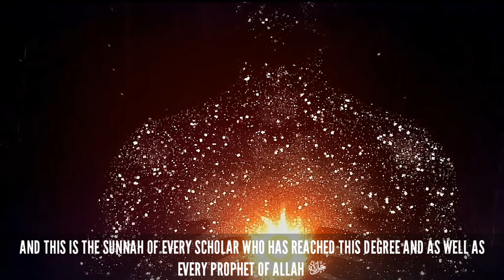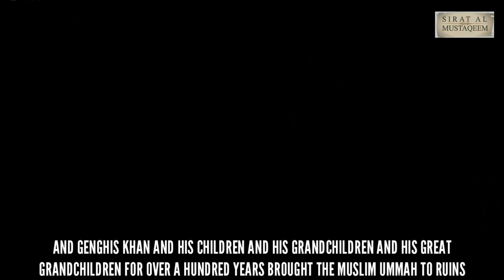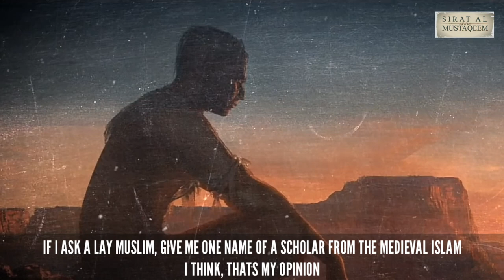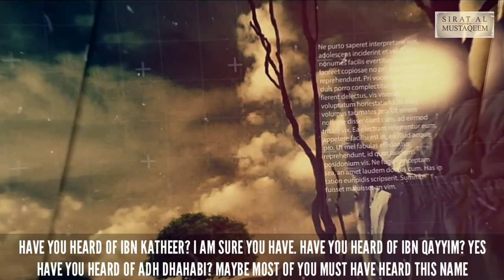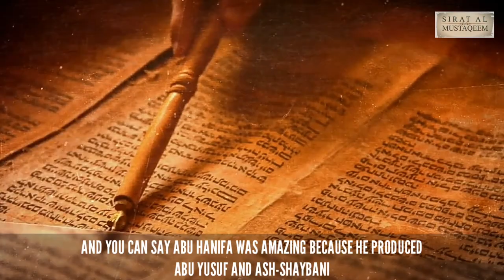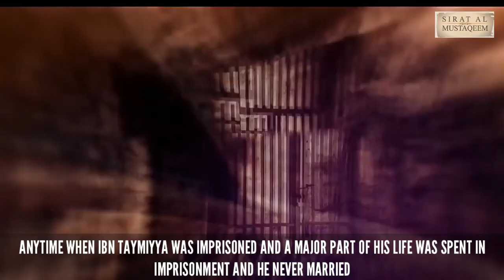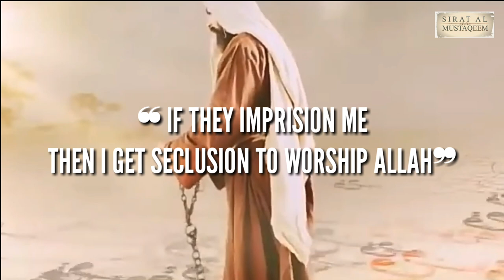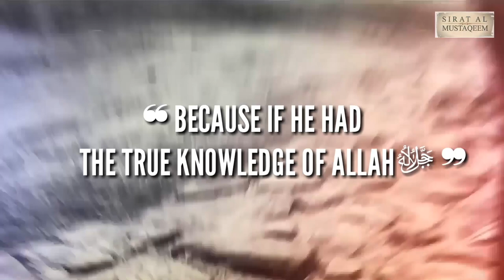Life & Times of Ibn Taymiyyah | Sa'ad ibn Sabah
Life & Times of Ibn Taymiyyah
— The Fearless Scholar

Ibn Tamiyya is among the Greatest scholars to have ever appeared in the Ummah.

This is a two video series discussing about the knowledge & bravery of ibn Taymiyya